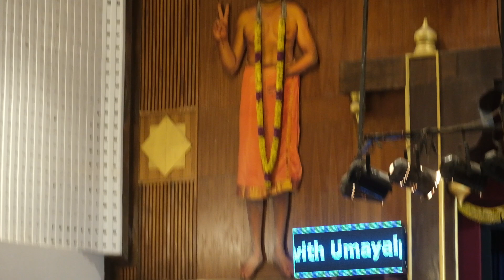Dhivya Namam, Pahimam Pahimam, Naradha Gana Sabha, 2023